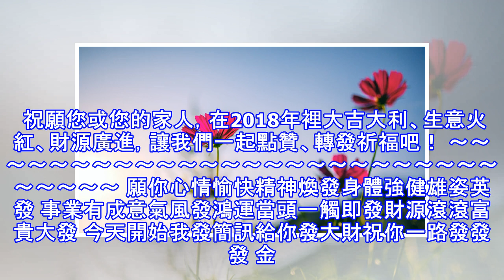9月8號必發的生肖，收入連連旺，大富大貴！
9月8號必發的生肖，收入連連旺，大富大貴！
生肖蛇 屬蛇的朋友十分愛家，謙虛好學，尤其是賺錢上面，他們屬相五行屬火，其中77年生的屬蛇人到了9月8號，五行木聚集構成木生火之局，先是迎來人生新機遇，后說富就富，倘若把握住好運，生活富裕羨煞旁人。另一方面對於有些屬蛇的人來說，往後3個月手上的項目能輕鬆獲利，這讓人很欣喜，同時應該注意，考慮問題不要總是本末倒置，相信愛拼才會贏，經過一番努力，未來幸福一世，壽命長。 生肖龍 屬龍的人才思敏捷，脾氣很好，從來不無緣無故生氣，他們屬相五行屬土，其中64年生的屬龍人進入9月8號，月支五行火相助構成火生土之局，到時候運勢大逆襲，財路蹭蹭漲，如果將機會抓住，定能帶領家人一起走向富貴生活。此外對於少數生肖龍...
源: pixpo